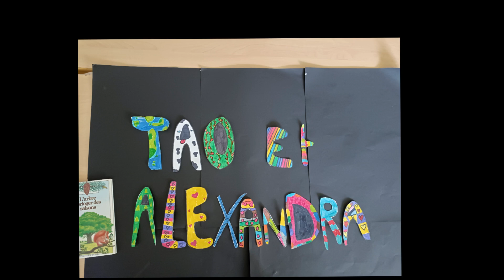Projet Stop motion année 2023-2024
Classe de Madame Kaczmarek / Ecole Jules Ferry Saint Etienne au Mont